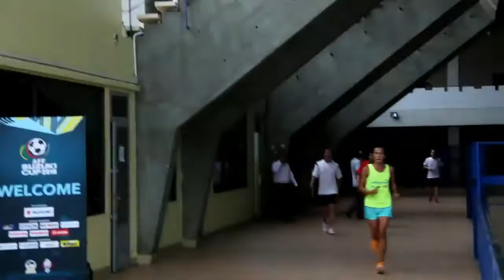Radio One Cambodia Sport Report 20, 10, 2106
Sports Report on Preparation for National Games Opening Ceremony